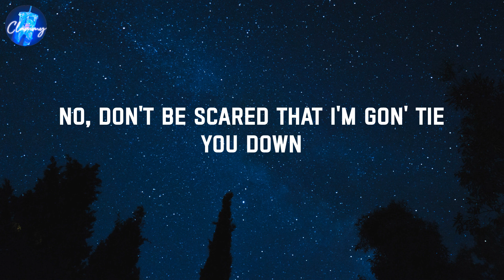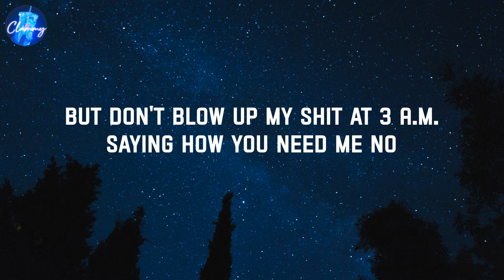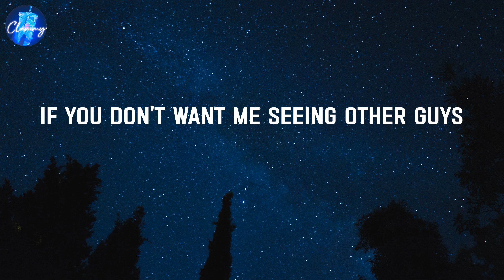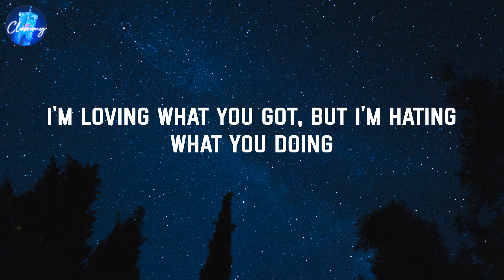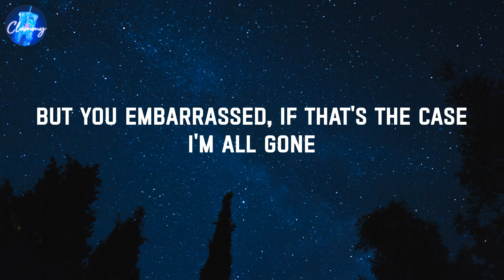Title - Meghan Trainor (Lyrics)